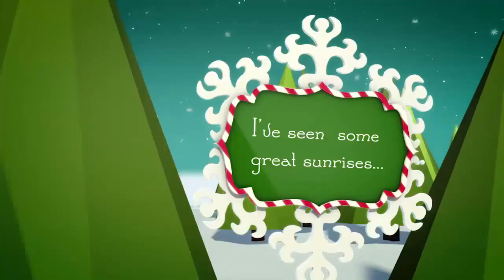Happy Christmas 2014 from Richard Fox Photography